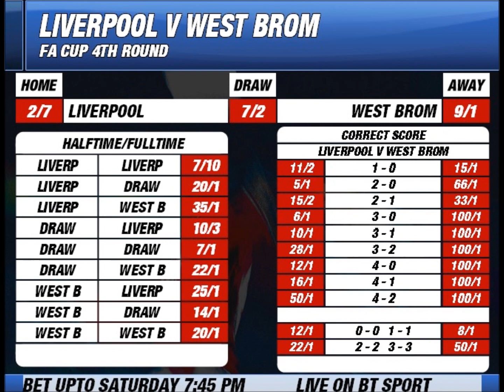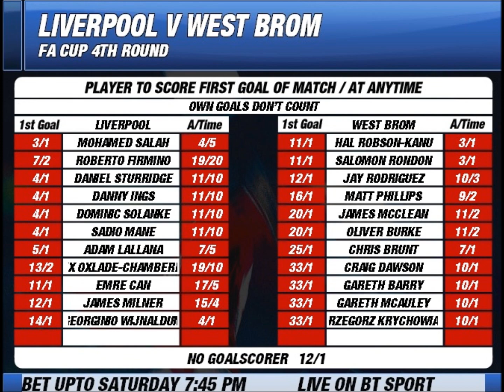Liverpool v West Brom